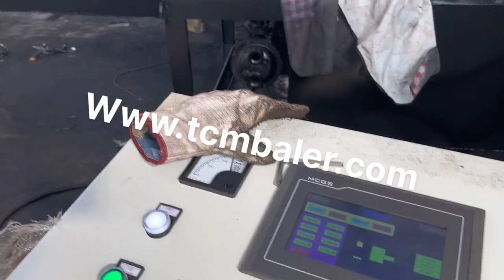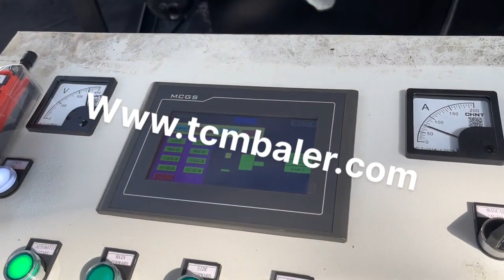automatic steel baler machine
baler For Sale Ethiopia, Jiangyin Shengbo Hydraulic Machinery Poland, All kinds of metal scraps, waste steel, copper, aluminum shavings, car shells, etc., is produced every day in steel recovering and processing industries, ferrous and non, ferrous smelt industries, our hydraulic metal baler can compress every kinds of metal leftover materials into qualified charging such as square, cylinder, octagon body and other shapes. China Automatic Hydraulic Metal Balers Machine for Western Sahara, Belgium, China Automatic Hydraulic Metal Balers Machine for Steel Aluminum Copper Recycling, Find details about China Baler Machine, Hydraulic Baler Machine from Automatic Hydraulic Metal Balers Machine for Steel Aluminum Copper Recycling, Jiangsu Sanfangsheng Heavy Industry Technology Co., Ltd Automatic Steel Wire Baler Wholesale Liechtenstein, Wire Baler Finland, Alibaba.com offers 583 automatic steel wire baler products. About 28% of these are other packaging machines, 21% are waste management, and 1% are balers. A wide variety of automatic steel wire baler options are available to you, such as machinery hardware, apparel, and food. Automatic Hydraulic Waste Stainless Steel Bale Lebanon, Latvia, Bale Making Machine, Stainless Steel Machine, Steel Bale Making Machine manufacturer, supplier in China, offering Automatic Hydraulic Waste Stainless Steel Bale Making Machine, Y83, 1800 Vertical Automatic Scrap Metal Chips Press Machine, Hydraulic Automatic Scrap Metal Packing Baler Machine and, Balermann Scrap Steel Baler Nigeria, Leading Steel Baling Ghana, Steel Baler MBT, Push Out. Balermann steel baler is professional for baling different kind of scrap metals, widely used in baling metal pieces, waste aluminum, waste copper, etc, makes all the scrap metal convenient for transportation. Its a structure is durable, no need foundation bolt which is, Automatic Aluminum Foil Container Making Machine Suriname, Turkey, The automatic aluminum foil container making machine is mainly suitable for steel recovering and processing industries, ferrous and non, ferrous smelt industries. It can compress every kinds of metal leftover materials, steel paring, waste copper and waste aluminum into qualified charging such as square, cylinder, octagon body and other sharps. Automatic scrap metal Baler Indonesia, Automatic scrap metal Kyrgyzstan, Automatic scrap metal Baler, AMB, L2520, A reconditioned ENERPAT metal baler, used shear baler, used car baler, or used metal shear can offer an excellent alternative to a new machine for those on a limited budget. All of our used and re, conditioned scrap metal recycling machines come with warranty and complete support. Automatic Waste Aluminum Baler India, Automatic Waste Guinea, Bissau, ENERPAT Automatic Metal And Aluminum Waste Baler . The AMB160T automatic metal baler PLC running baler,prefect for pressing light scrap metal like tin cans,scrap copper,scrap alu into 300 width and 300mm heigt bales.one button operating,fast pressing cycle.we used the S45C steel plate as the wearing plate for the pressing chamber.cutting blades as extra device for cutting the long size scrap, Automatic PP Strapping Baler Machine Automatic PP strapping balers in SINOBALER. L, type two ram automatic baler is a typical automatic PP strapping baler machine in SINOBALER. Attributed to separate and flexible strapping device mounted at the bale exit, you can choose your own favorable strapping solution whatever steel wire tying or, Automatic Metal Balers Scrap Metal Balers Iceland, Baling Mozambique, Enerpat powerful scrap metal balers,SMBseries Scrap Metal Balers also named metal baler and scrap metal compactor are applicable in steel plants,recycling companies,ferrousnon, ferrous smelting industry to press metalscraps, scrap steel,scrap cars,scrap copper,scrap aluminum,scraps stainless steel,discarded automobiles,metal sheet,steels scrap iron, into acceptbale furnace charges, shaps, Recycling Machine Qatar, China Metal Baler Iraq, View reliable Recycling Machine manufacturers on Made, in, China.com. This category presents Metal Baler, Baler, from China Recycling Machine suppliers to global buyers. China Industrial Washing Machine manufacturer Liberia, Kenya, Industrial Washing